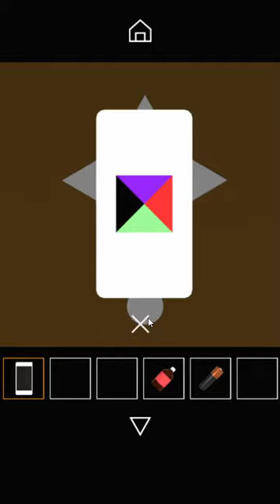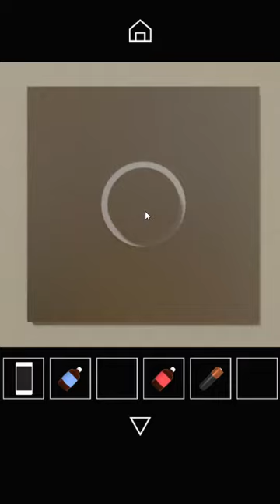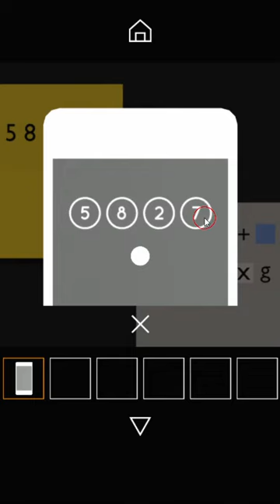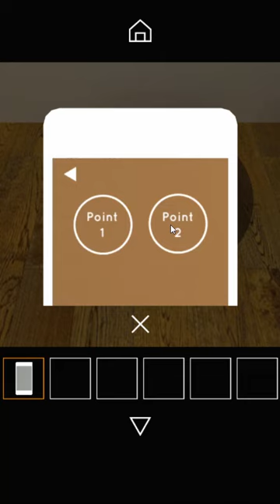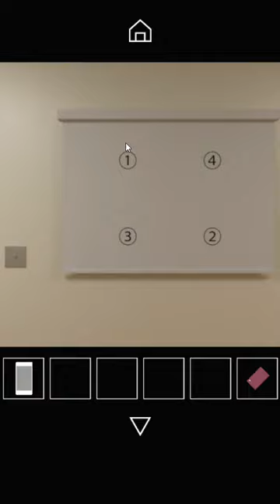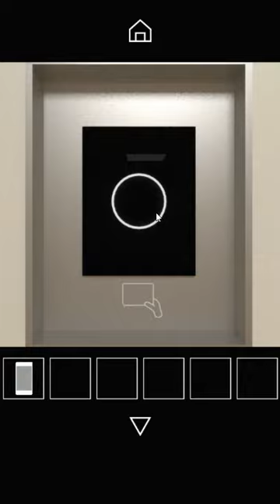[Nicolet] Escape Game: Gadget Room {WebGL} Walkthrough